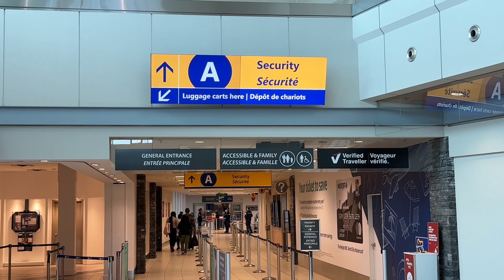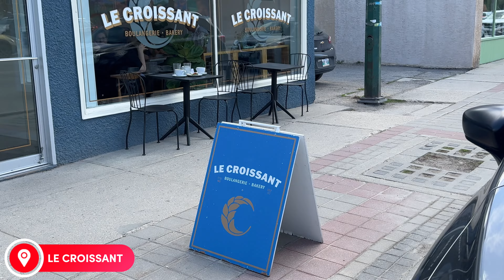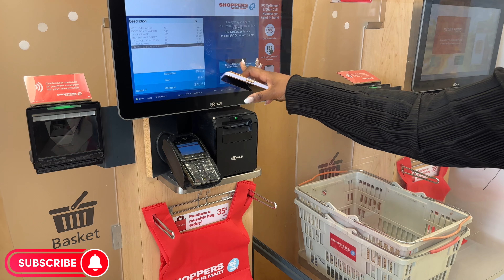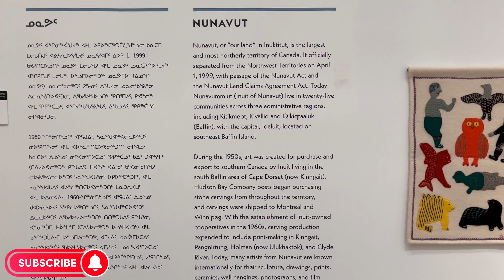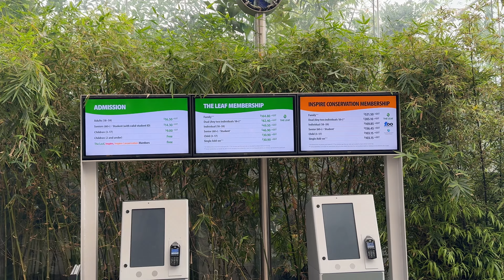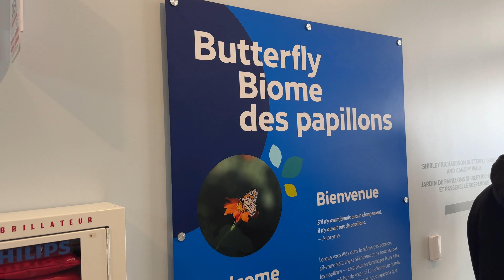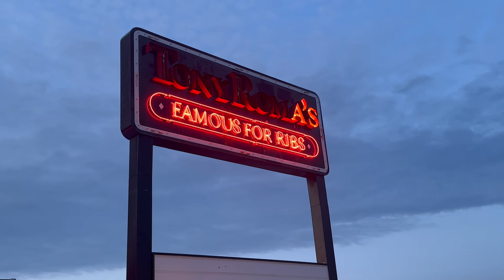VLOG 04: WINNIPEG | 3 Days in Manitoba Winnipeg | Thanksgiving service | The Leaf | Forks market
(2 Cor 10:17-18) But he that glorieth, let him glory in the Lord. For not he that commendeth himself is approved, but whom the Lord commendeth.

Hey Guys! Welcome back to my channnnneeeellllll💃🏽
This is the perfect Sunday vlog to binge on! specially made for you.

God bless ya!